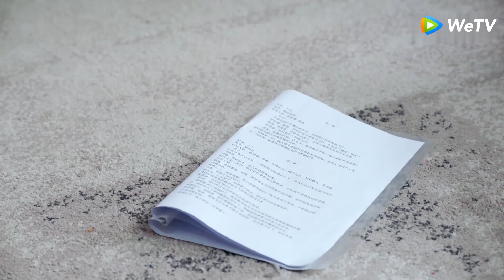Highlight EP30 Momen manis Yanzhao dan Xiaomeng | As Long As You Love Me | WeTV【INDO SUB】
Zhou Yanzhao dan Xiao Meng telah saling mencintai selama bertahun-tahun. Zhou Yanzhao kembali untuk menemui Xiao Meng pada hari ulang tahunnya yang ke-22 sesuai kesepakatan. Tetapi ayah Zhou meninggal secara tak terduga, dan Ia harus mengambil alih perusahaan real estat yang dijalankan oleh ayahnya. Karena tersangka pembunuhan ayah Zhou Yanzhao adalah ibu Xiao Meng, cinta di antara mereka terputus. Zhou Yanzhao memasuki Grup Shenghai, berkompetisi dengan lawannya Jiang Qingcheng berulang kali, mengalami krisis bisnis, dihianati karyawan, kegagalan investasi, kecelakaan teknik, rahasia kehidupan dan banyak rintangan lain. Walau Xiao Meng harus menghadapi kesalahpahaman dan kebencian dari Zhou Yanzhao, Ia tidak pernah menyerah. Ia terus bekerja untuk menjadi orang yang lebih baik dan lebih kuat dengan membantu anak buta bernama Tian Kong di rumah kesejahteraan untuk mendapatkan kembali penglihatannya. Setelah pasang surut, kontradiksi dan kesalahpahaman antara mereka hilang secara perlahan-lahan. Zhou Yanzhao dan Zhou Xiaomeng bekerja sama untuk mencari tahu pembunuh sebenarnya dan juga merebut kembali Grup Shenghai dari Jiang Qingcheng. Akhirnya, mereka berdua membuka kembali saklar cinta di hati mereka dan saling mencintai selamanya.

Pemeran: Dylan Xiong, Lai Yumeng, Dong Li, Zhao Luo Ran